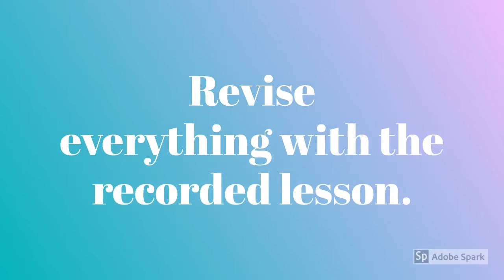Why to Choose Myprofsr in UK for Online tutoring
Go for online tutoring when school lectures are not enough for you!